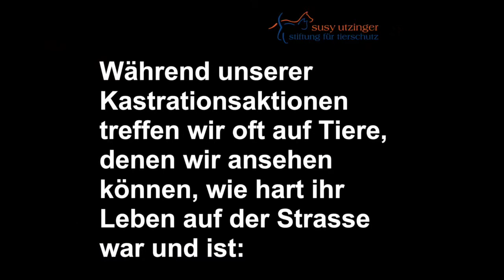Das Tier-Elend bremsen: Die SUST packt's nachhaltig an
Bitte unterstützen Sie die Kastrationsaktionen der Susy Utzinger Stiftung für Tierschutz mit einer Spende

Hundertausende Strassenhunde und -katzen kämpfen in vielen Ländern ums Überleben, unzählige von ihnen werden eingefangen und viele von ihnen vegetieren unter schrecklichen Bedingungen dahin, während laufend neue unerwünschte Jungtiere geboren werden. Das Leid unerwünschter Hunde und Katzen ist in vielen Ländern unendlich gross.

Kastrationen sind der einzige Weg, die Überpopulation von Strassentieren langfristig und tiergerecht einzudämmen. Tausende Hunde, Katzen und andere Tiere wurden bereits durch die Susy Utzinger Stiftung für Tierschutz in verschiedenen Ländern operiert. Durch diese Massnahme wurden unzählige unerwünschte Jungtiere gar nicht erst geboren. Solche Aktionen haben Zukunft: Keine ausgemergelten Tiermütter mehr auf den Strassen, keine Hungersnot und keine sexuell übertragbaren Krankheiten mehr, an denen die Tiere kläglich zugrunde gehen.

Wird die Zahl der Strassentiere gemindert, wird auch nicht mehr tierquälerisch gegen die unerwünschten, "störenden" Tiere vorgegangen: Keine Vergiftungsaktionen mehr, keine totgeschlagenen Tiere, keine Erschiessungsaktionen. Auf diese Weise wird das Tierelend gebremst, langsam aber stetig und nachhaltig.